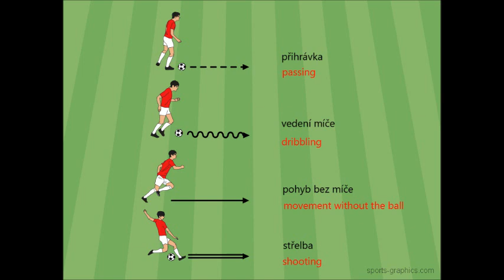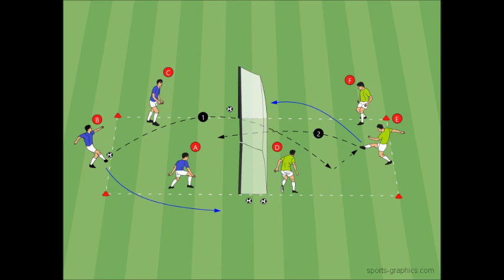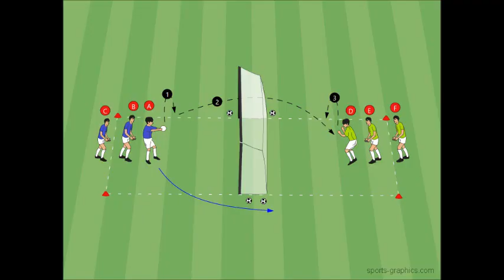Hlavičkovaná, překopávaná, obíhačka a nohejbal | technika a pohybové hry pro fotbalisty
Cílem průpravných cvičení je nácvik techniky hlavičky nebo kopu před, respektive po dopadu míče, kopy hráči provádí placírkou nebo nártem. V cvičení si hráči vyzkouší kopy v různých pozicích, po netypických odrazech a na různou vzdálenost, s různou razancí. V závislosti na věku hráčů je možné upravovat a modifikovat pravidla cvičení.

Cvičení je určeno pro věkvou kategorii mladších žáků a starších žáků. Cvičení jsou určena pro 4-8 hráčů.